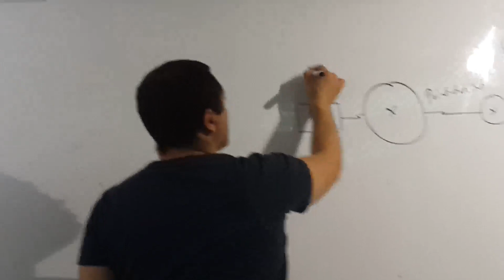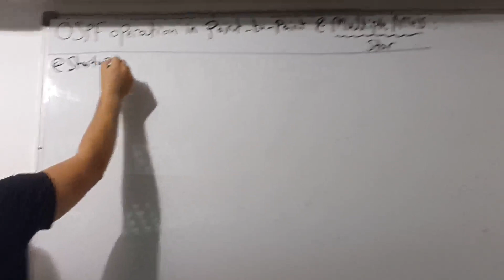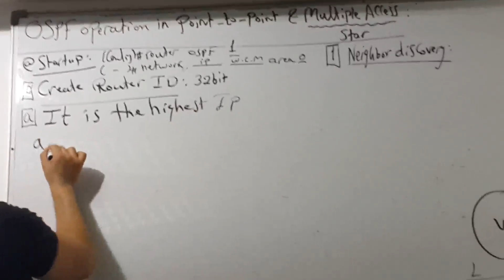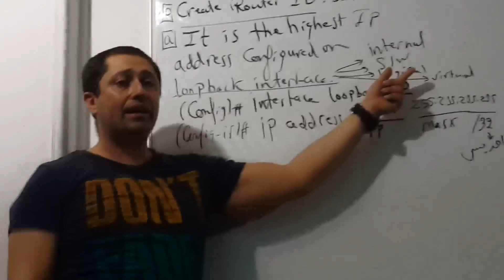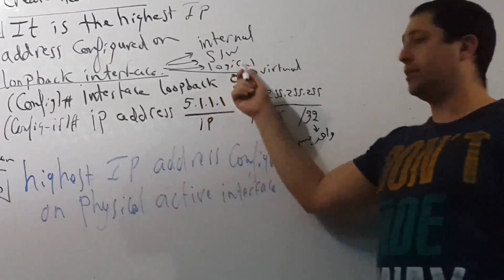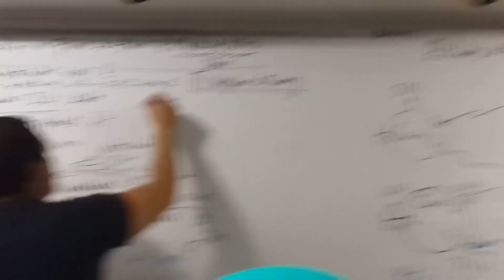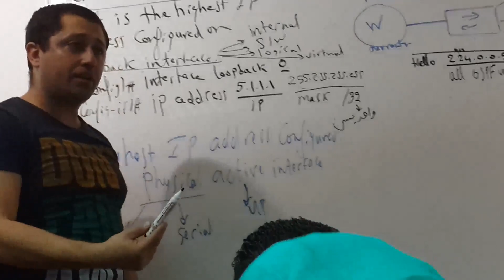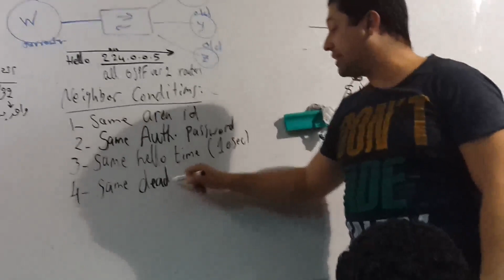86-CCNA R&S (Lecture 16 Part 4) By Eng-Ahmed Nabil | Arabic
86-CCNA R&S (Lecture 16 Part 4) By Eng-Ahmed Nabil | Arabic